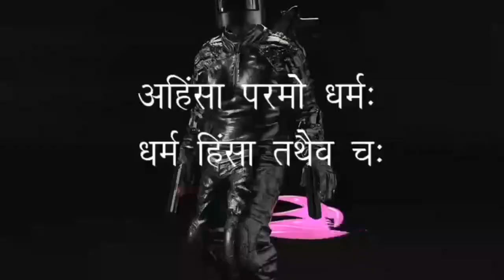साल में 365 दिन 12 महीने चलता है एक मिशन